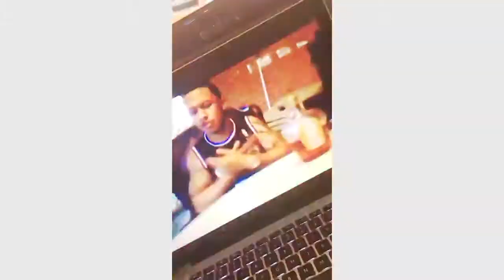A.N.T.- Capture The Moment (Reaction Video)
CLICK THE AD TO HELP LV! COMMENT AND I WILL PICK ONE OF YOU & GIVE YOU A SOCIAL MEDIA SHOUTOUT